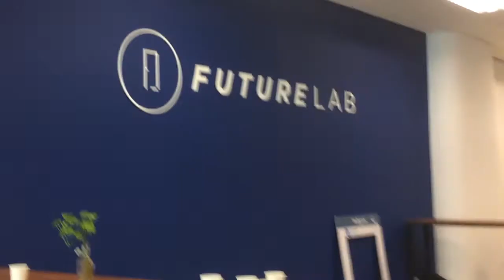Startup Community Meetup FEBRUARY 2018 - FutureLab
Take a look into startup themed community event which took place on 24th FEB 2018.

STARTUP LAUNCHPAD PROGRAM:
A 6-weeks entrepreneurship program to help aspiring entrepreneurs polish their ideas to be pitch-ready for Cradle Investment Programme